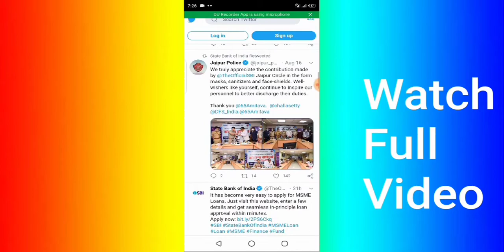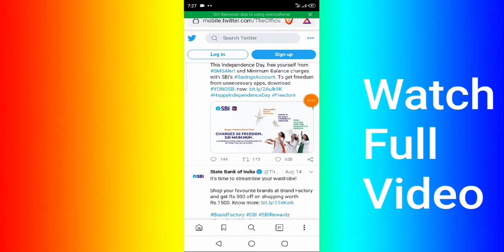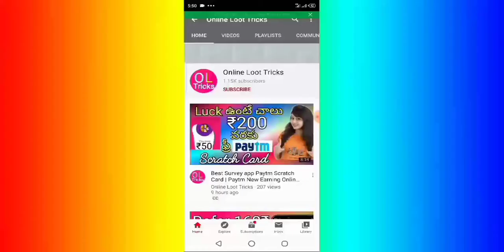Sbi - Sbi బ్యాంక్ లో కొత్త స్కీం | Sbi new rules | Good News for Sbi Customers | Sbi offers today